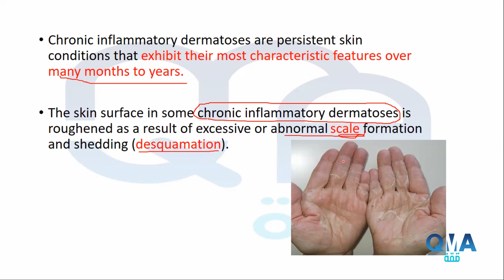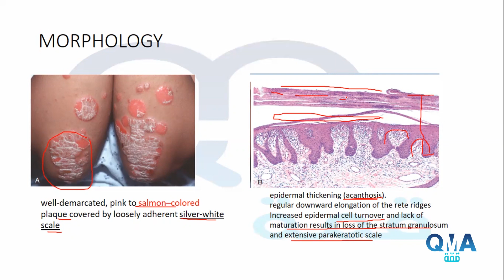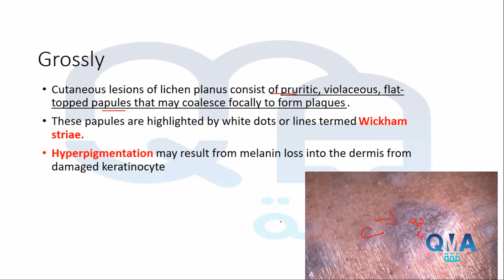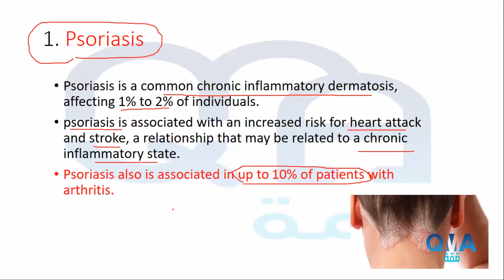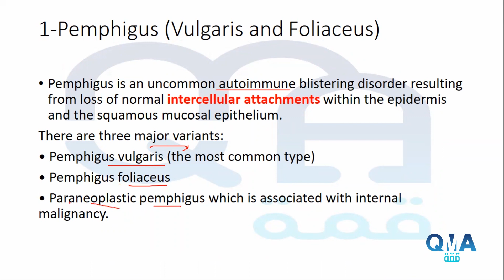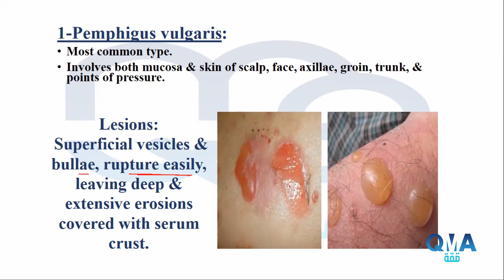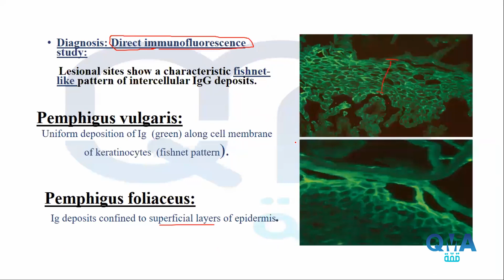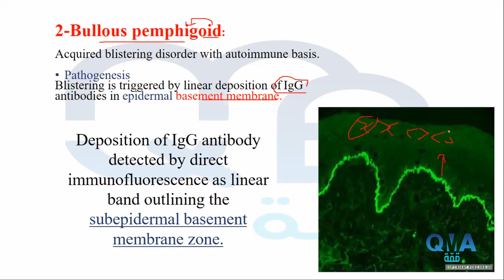MU MSS Pathology LEC 2